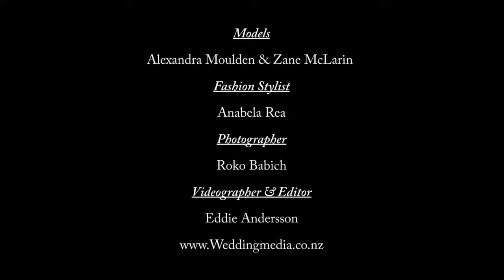WMNZ Fake Wedding BTS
WMNZBTS